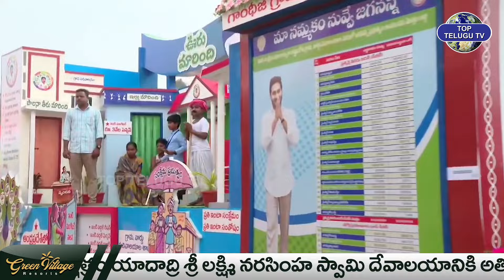CM YS Jagan In 75th Republic Day Celebrations | AP Governor Abdul Nazeer | Top Telugu TV